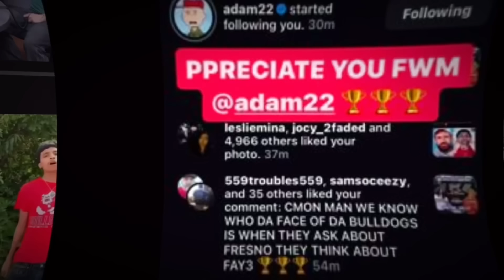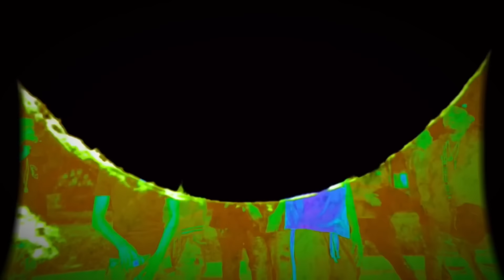FRESNO BULLDOG RAPPER MAKES IT TO NO JUMPER..NOW THE INTERNET HATES THE BULLLDOGS AGAIN..😳👀